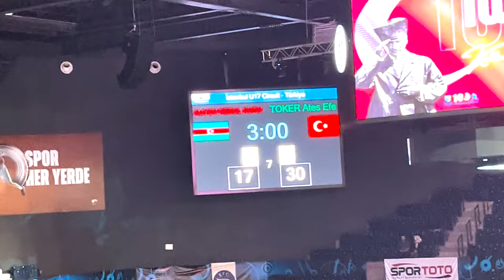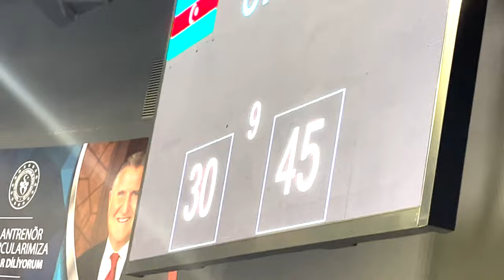Istanbul EFC 2023 CMS TEAM - GOLD - Azerbaijan v Turkey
This is the gold medal bout in the U17 men's sabre event at the 2023 EFC event in Istanbul, Turkey. Team Azerbaijan is on the left and consists of Resul Nuru Aliyev, Abbas Huseynov, Husnaddinov Timur, Murad Elxan Muradov and team Turkey is on the right and consists of Yigit Ayaz, Arda Tanerler, Ates Efe Toker, and Furkan Yaman.

Thank you to William Lee for recording this bout!